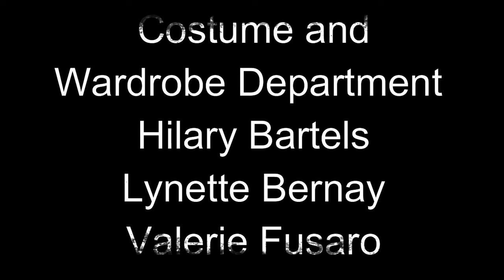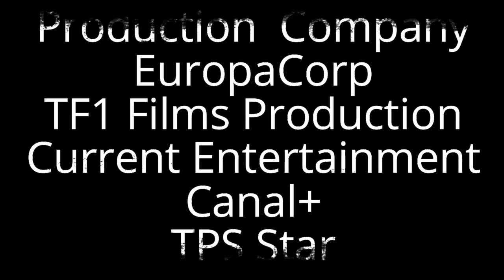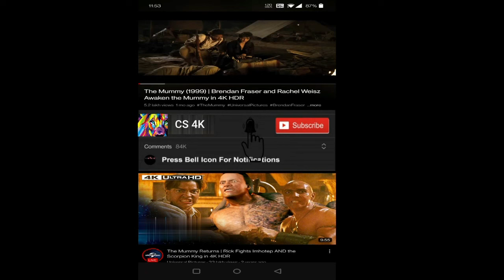Transporter 2 Movie || Jason Statham, Alessandro Gassmann || Transporter 2 Movie Full Facts & Review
Transporter 2 Movie || Jason Statham, Alessandro Gassmann, Amber Valletta || Transporter 2 Movie Full Facts & Review

Transporter 2 (French: Le Transporteur 2) is a 2005 French action film directed by Louis Leterrier and written by Luc Besson-Robert Mark Kamen. It is the sequel to The Transporter (2002) and the second installment in the Transporter franchise. It stars Jason Statham as Frank Martin, with Alessandro Gassmann, Amber Valletta, Kate Nauta, François Berléand, Matthew Modine, and Jason Flemyng.